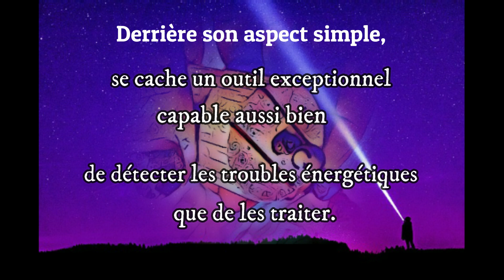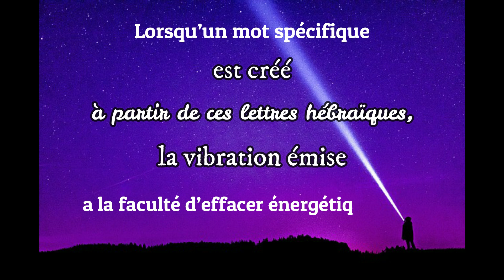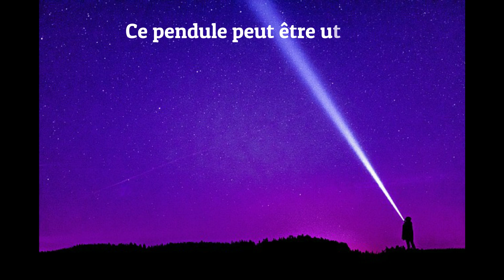Le Pendule hébreu et les lettres Hébraïques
Formez-vous au Pendule Hébreu !
Méthode de Guérison Énergétique et Spirituelle
Découvrez ce qu’est le Pendule Hébreu, comment il s’utilise et ce qu’il peut vous apporter dans votre vie personnelle et professionnelle.
👉 Cliquez sur 👍
                        GRATITUDE

Angéliquement 😇😇😇

Formation Complète en Ligne "Le Pendule hébreu et la Magie des lettres hébraïques"